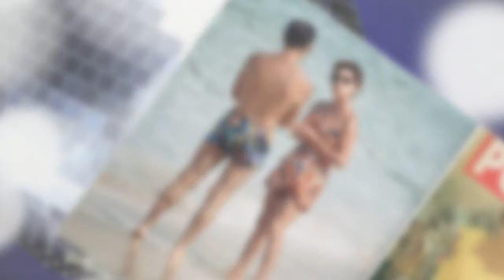Kate Middleton news: The queen was mad when Duchess ignored her ‘unpalatable’ criticism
KATE Middleton was “stung” by Queen Elizabeth II’s criticism of her “frivolous displays of wealth”, a royal author claims.